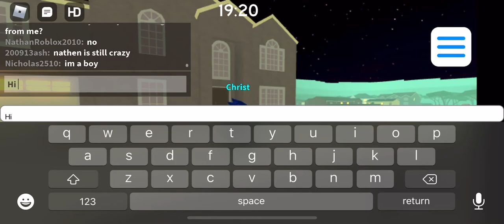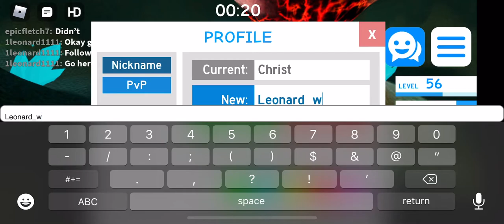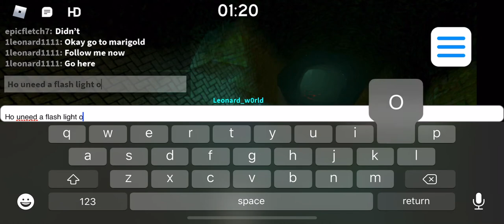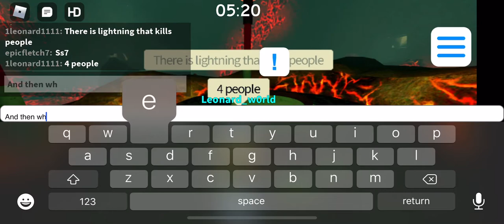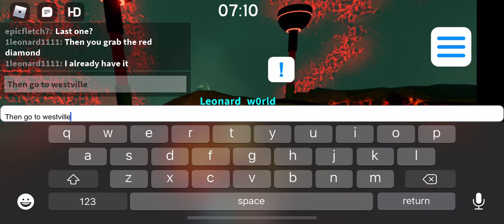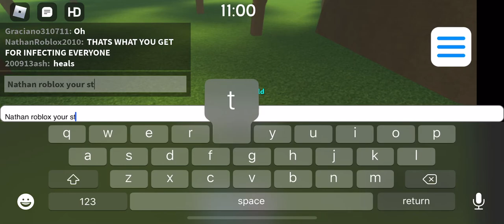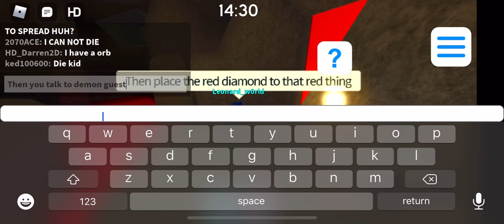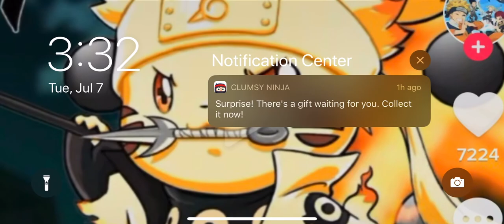How to get demon guest in guest world